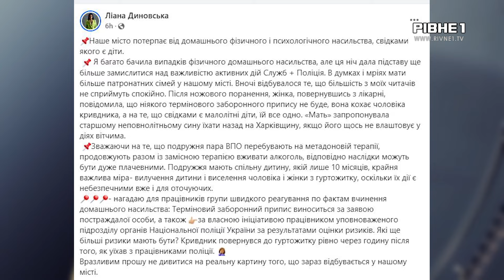Різанина в гуртожитку, пожежі та аварії: понеділок на Рівненщині виявився неспокійним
Пожежа в багатоповерхівці та дитячому садку і смертельна аварія з трактористом. Цей тиждень на Рівненщині почався не спокійно. Також були ДТП і з мотоциклістами. Більше про ці та інші події, дивіться далі.